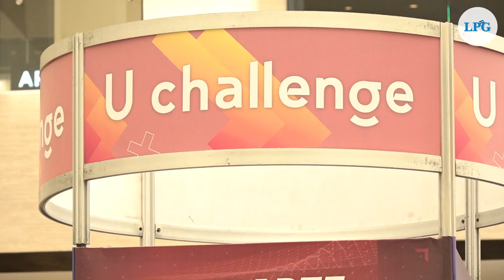Regresa el U challenge, la feria para tu formación profesional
Una de las decisiones más importantes en la vida de los jóvenes es saber dónde y qué estudiar. Es por eso que Grupo LPG y el U challenge, con la ayuda de múltiples universidades locales,  buscan orientarlos sobre qué carrera elegir de acuerdo a sus intereses y habilidades.
La feria se realiza este sábado 24 de junio culminado a las 5 de la tarde en la plaza de cafés del centro comercial Multiplaza